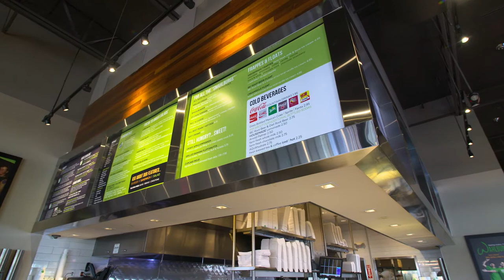Paul Wahlberg & Wahlburgers Team, 2018 MRA Annual Awards Limited Service Restaurateur of the Year